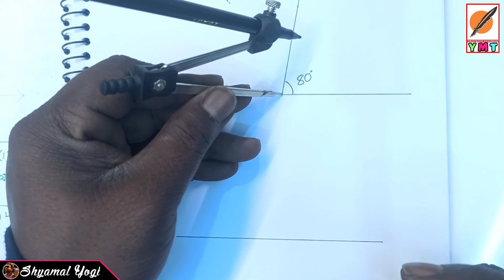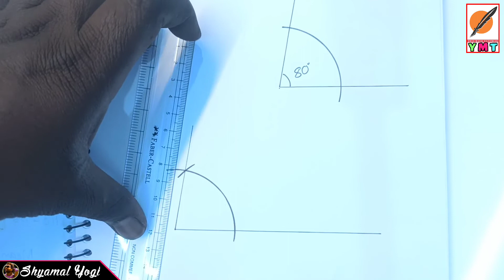পেন্সিল কম্পাসের সাহায্যে কোনের সমান কোণ অঙ্কণ | পঠন সেতু বই এর সমাধান || class 5 || class 6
পেন্সিল কম্পাসের সাহায্যে কোনের সমান কোণ অঙ্কণ | Copy an angle with rular and compass | Construction